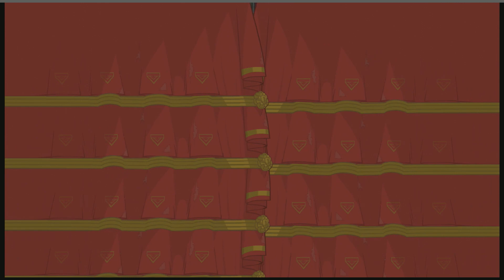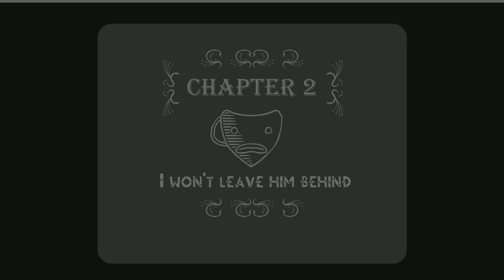BattleBlock Theater (Part 1) | Cubeoid Combat (Streamed Feb 11, 2021)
Featured Game: BattleBlock Theater® from The Behemoth